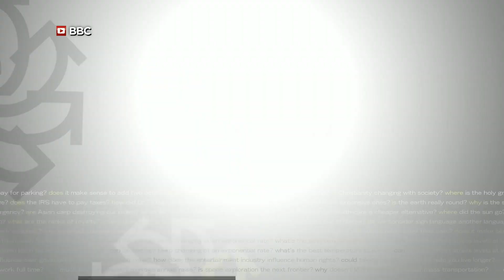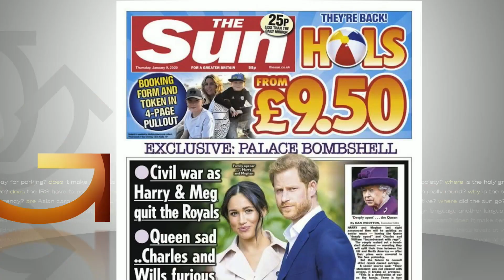Good Question: Why Are We So Fascinated With The Royals?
This Sunday, we'll hear from Prince Harry and Meghan Markle as they open up to Oprah about why they left royal life -- with millions expected to watch this rare look into a tightly-restricted family, reports Heather Brown (2:32).